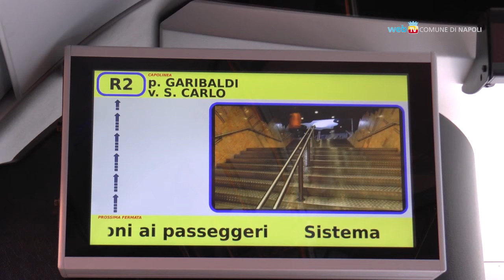In arrivo 60 nuovi autobus, i primi in circolazione da giugno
Presentata la nuova flotta ecologica ANM: 60 autobus di ultima generazione che saranno in funzione entro l'anno. I primi 12 veicoli al via da giugno sulle linee R2, C40 e 130.